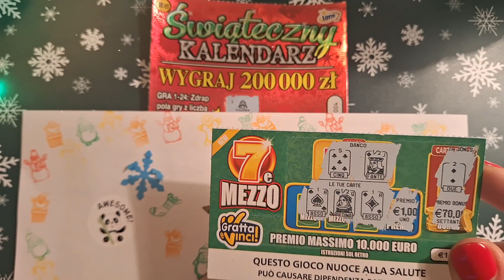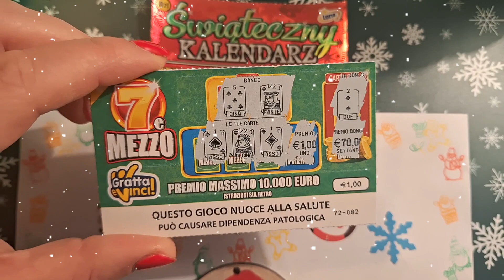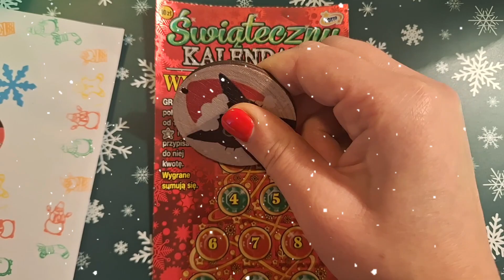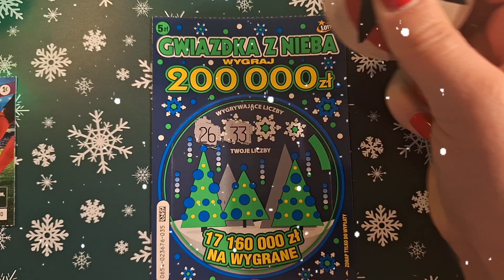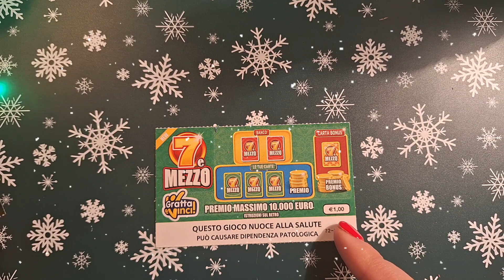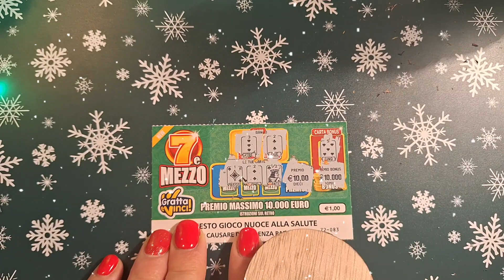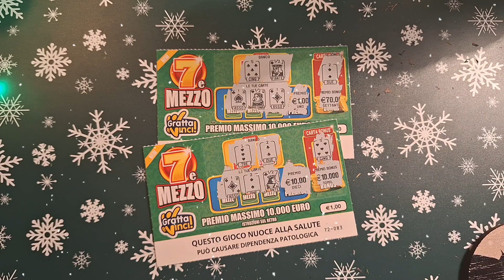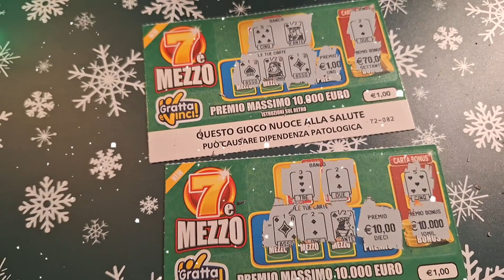DZIEŃ #2 ZDRAPMASY 🎄💰#626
Revolut
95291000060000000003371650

Video link
  • Christmas Feeling 🌲FREE MUSIC/NO COPY...
copy and paste the link to this video